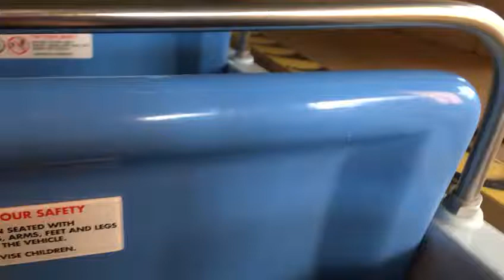On-ride it's a small World Disneyland Paris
J'espère que cette vidéo va vous plaire si elle vous à plus liké, commenté partagé en masse !
À plus tout le monde !